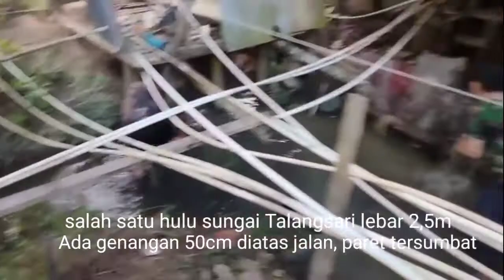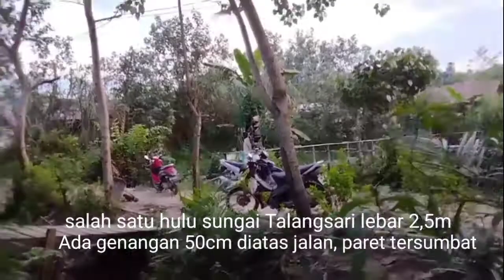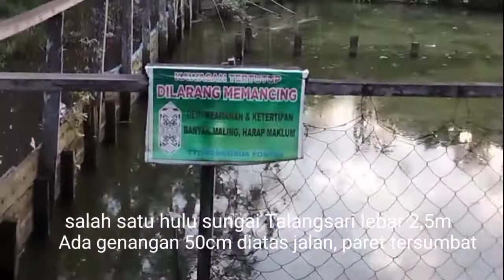Bersihkan salah satu hulu sungai Talangsari Samarinda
Bersihkan salah satu anak sungai Talangsari di RT 02 Mugirejo perbatasan antara pesantren Aziziyah dengan perumahan Bumi Artas RT 26. KPS Talangsari bersama siswa pondok jelang Ramadhan 1.4.2022